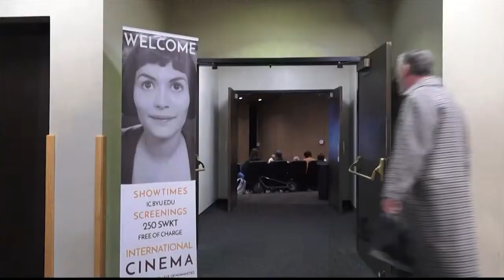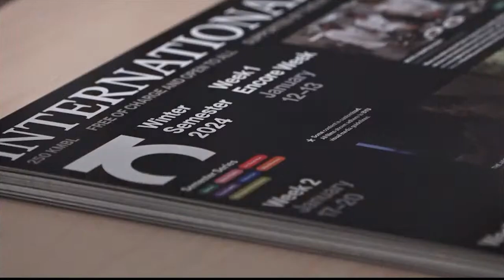BYU International Cinema provides the community with various international films each week